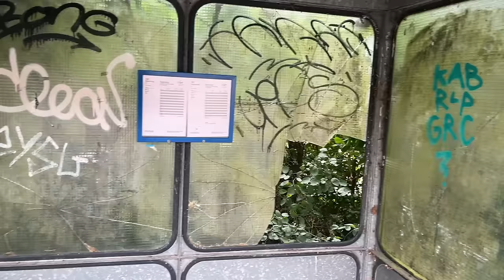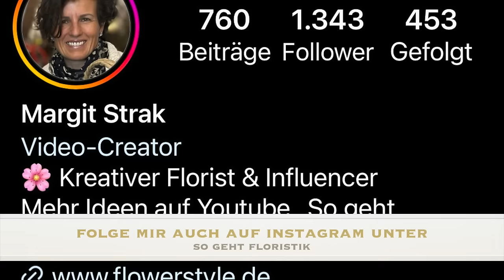10-Minuten-Herbstkranz blitzschnell selber machen mit Efeu I DIY-Anleitung zum nachmachen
Die schnellste Herbst-Deko-Idee nur aus Efeu und Hagebutten- im Handumdrehen gestaltet. Wie du das machst zeige ich dir in diesem Video.

Margit Strak
Freischaffende Floristin